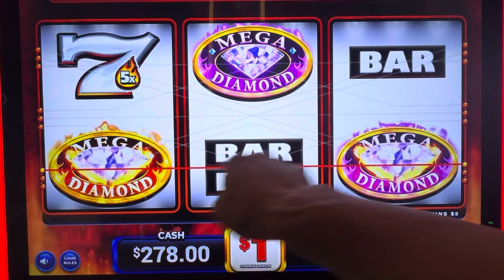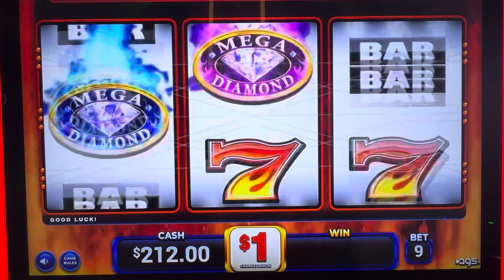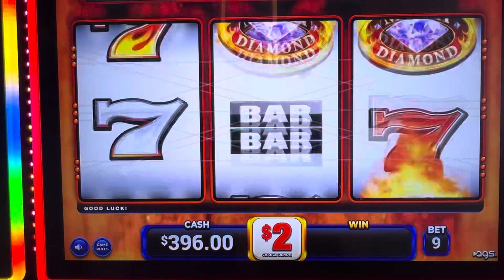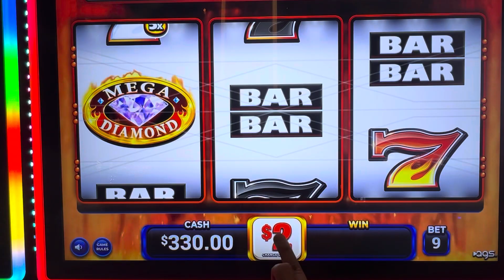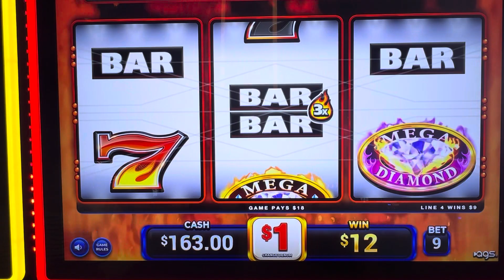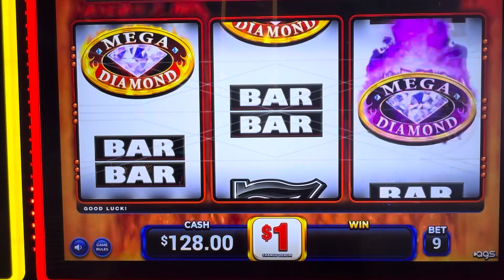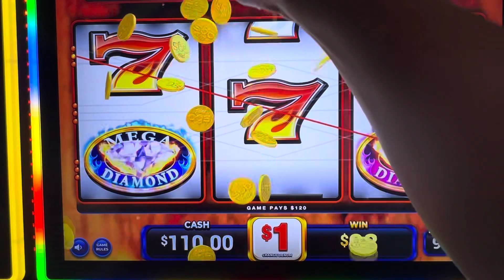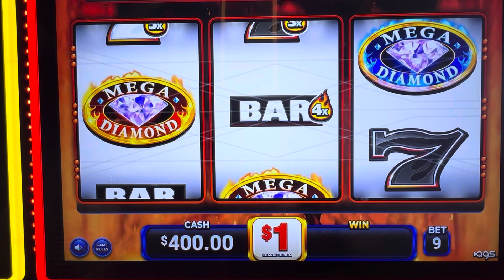🎰 MEGA Diamond 5x4=20 times bonus plus 4 times black 7 😁🔥💰